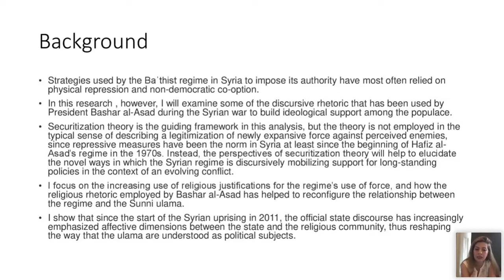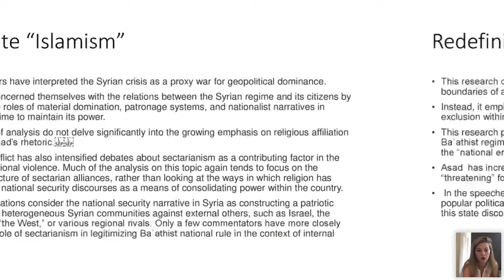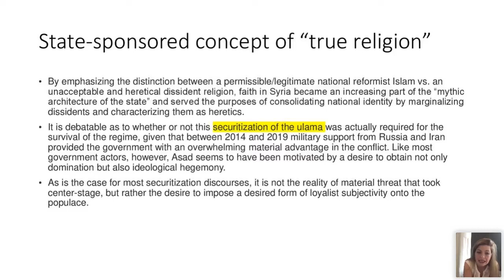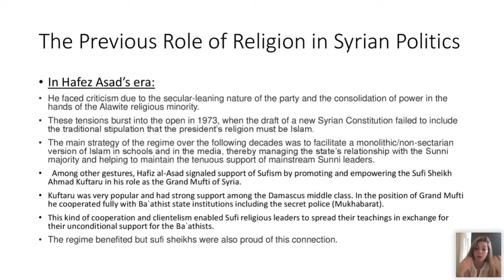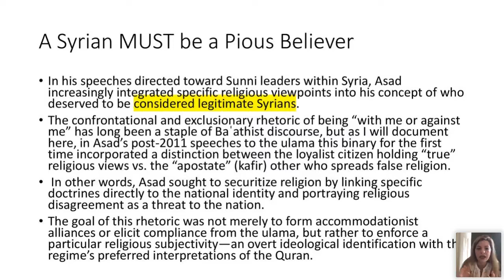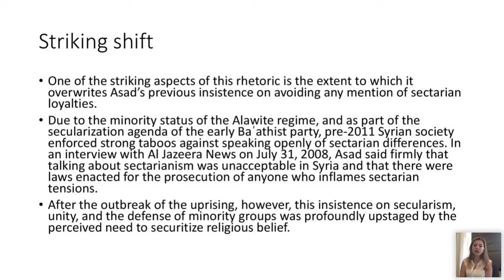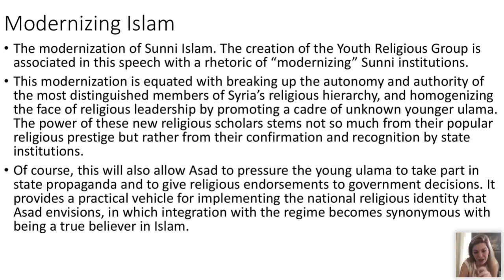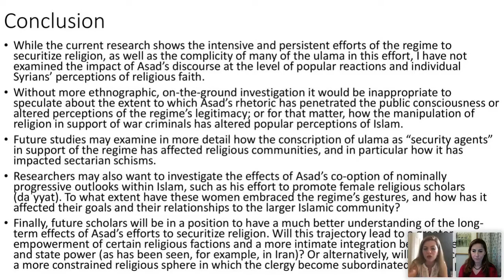Webinar - Securitization of Religion as a Tool of Survival in the Syrian Conflict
In this webinar, Dr Rahaf Aldoughli will talk about her recent research on how Islam has become a matter of intense national interest in recent years under the Assad regime in Syria. It discusses how Sunni ulama have become the primary audience for Assad’s religious securitization discourse—which recruited the ulama to combat popular political dissidence, while also holding them responsible for establishing public unity and stability. By drawing sharp boundaries between approved vs. unacceptable religion, the practices of faith were reconceptualized as an issue of national security and as an aspect of national identity. This securitization of religion was deemed unnecessary or undesirable prior to the current Syrian war, but the crisis of legitimacy that the Ba‘athist state has undergone led the regime to adopt a new kind of relationship with Islam, marking a significant change from the clientelism and accommodation that had previously left religious institutions relatively independent of the state. Such investigation of state-religion relations prompts us to examine in more detail how the conscription of ulama as “security agents” in support of the regime has affected religious communities, and in particular how it has impacted sectarian schisms. What are the long-term effects of Assad’s efforts to securitize religion? Will this trajectory lead to a greater empowerment of certain religious factions and a more intimate integration between religion and state power (as has been seen, for example, in Iran)? Or alternatively, will the outcome be a more constrained religious sphere in which the clergy become subordinated to state power?